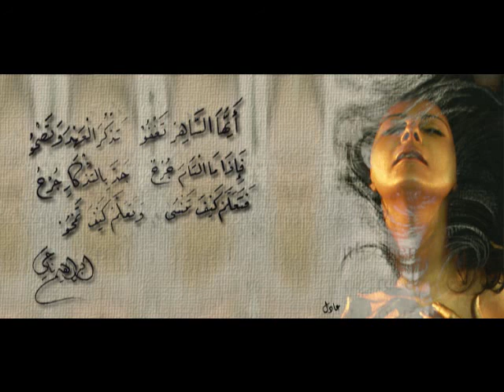ايها الساهر تغفو